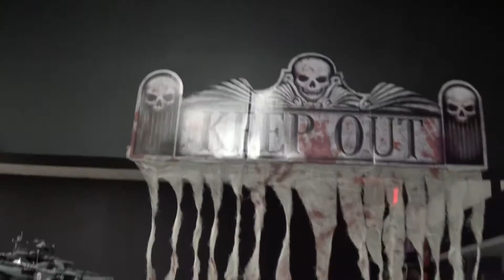Putting everything back together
285 Schuylkill Rd.